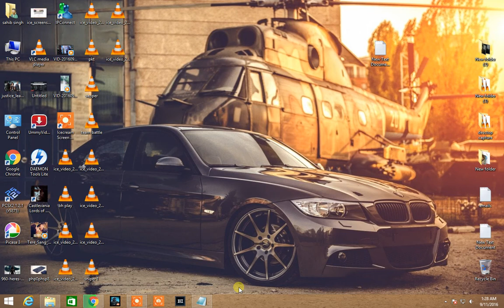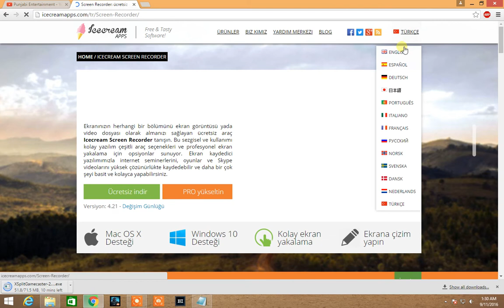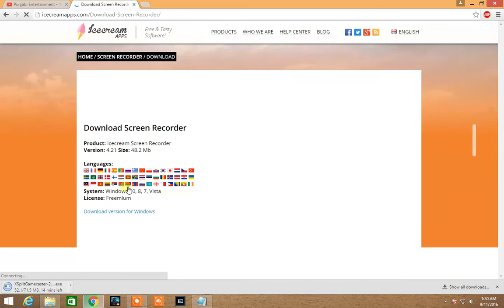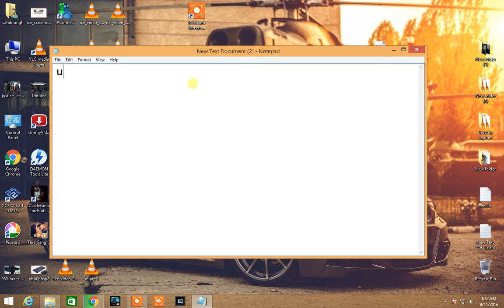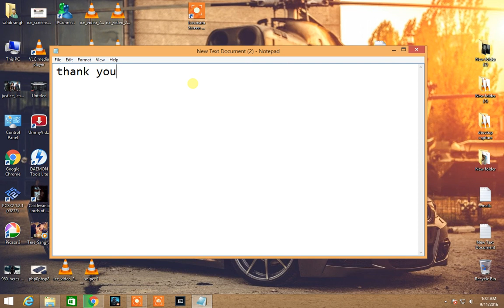How to Record Your Screen | Icecream recorder | Easy to use